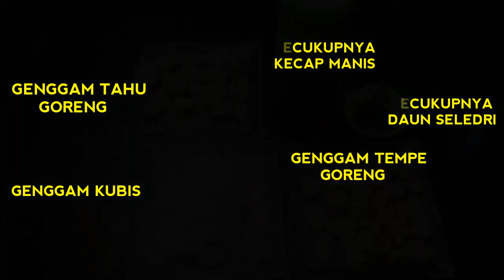RESEP TAHU CAMPUR RUMAHAN/SEDERHANA ||MUDAH DAN CEPAT !!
Hai teman2..sudah lama ga bkin video, masak menu yang pas lagi malas makan pake nasi. Tahu campur biasanya disajikan dengan tambahan lontong, ketupat. Tapi karna saya sdang tdk pgen mkan nasi jadi saya skip.

Bahan dan bumbunya simpel dan hanya sedikit macamnya, masaknya juga terbilang sangat cepat. Walaupun tanpa karbohidrat tapi buat saya cukup mengenyangkan.